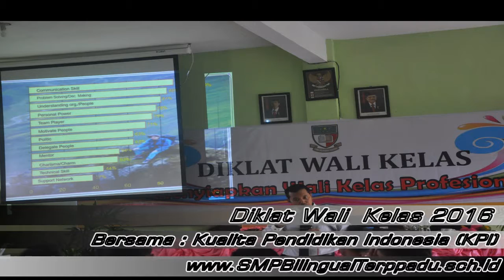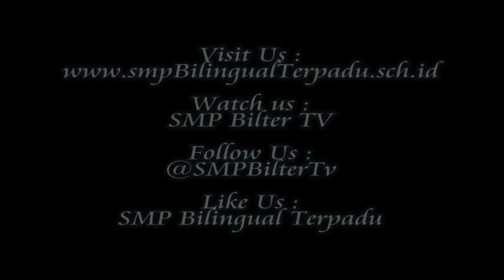DIKLAT WALI KELAS - Linear Communication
"MENYIAPKAN WALI KELAS PROFESIONAL"
bersama
KUALITA PENDIDIKAN INDONESIA (KPI)
21 - 22 JULI 2016